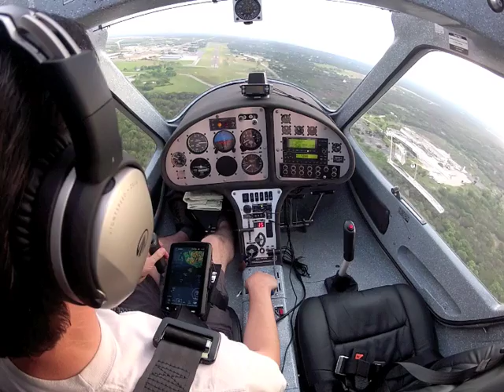CTSW Crosswind Landing Practice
Crosswind Landing Practice